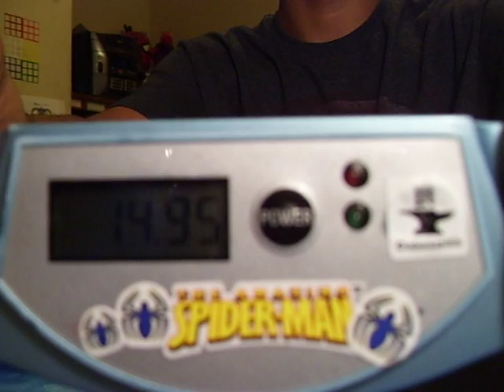Rubik's Cube Solve in 14.95 sec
ugh, my H perm is slow!